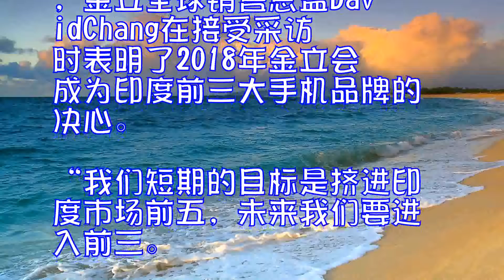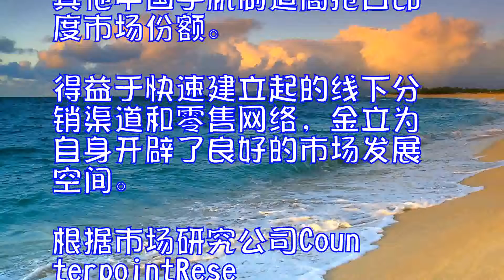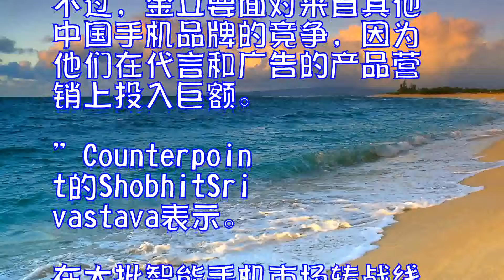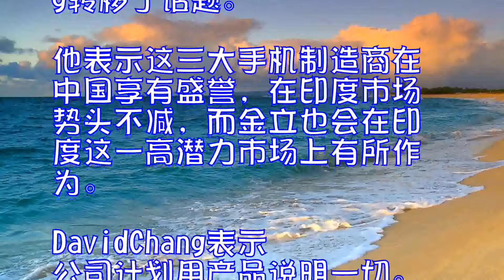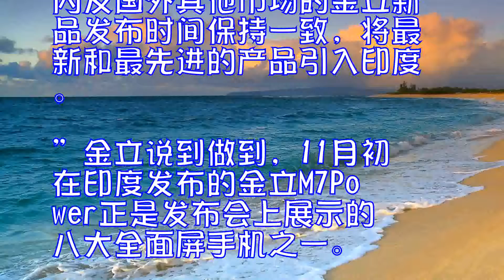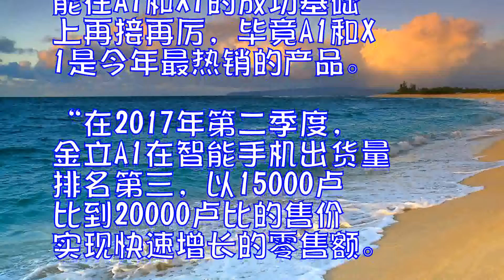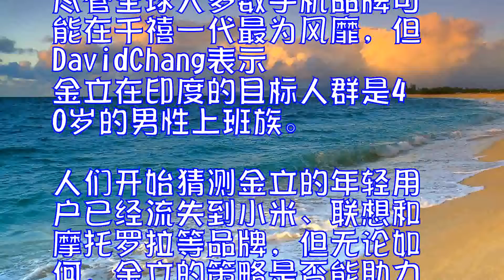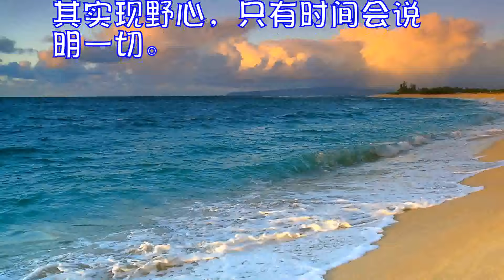金立高管：我们2018年会成为印度前三大手机品牌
据印度媒体11月30日报道，金立在11月26日举行的2017冬季产品发布会上发布了全面屏智能手机，金立全球销售总监DavidChang在接受采访时表明了2018年金立会成为印度前三大手机品牌的决心。

“我们短期的目标是挤进印度市场前五，未来我们要进入前三。”当谈及实现这些目标的具体时间架构时，DavidChang表示短期截止时间点是在2018年3月，而长期目标实现是在2018年9月前。

作为最早进入印度市场的中国手机制造商，金立一直与其他中国手机制造商抢占印度市场份额。得益于快速建立起的线下分销渠道和零售网络，金立为自身开辟了良好的市场发展空间。根据市场研究公司CounterpointResearch的数据，发展巅峰期的金立在2016年第四季度占有5%的市场份额，在出货量上位列第七。但在2017年第三季度，金立的市场份额缩减到2%。

“金立的产品组合主打两大关键性能，即为自拍爱好者打造的前置摄像头以及为高耗电用户配备的高容量电池。不过，金立要面对来自其他中国手机品牌的竞争，因为他们在代言和广告的产品营销上投入巨额。”Counterpoint的ShobhitSrivastava表示。
在大批智能手机市场转战线上时，金立在很大程度上依然坚持线下第一的策略。小米、OPPO和vivo的成功有目共睹，当问及金立是否会向这些竞争对手借鉴时，DavidChang转移了话题。他表示这三大手机制造商在中国享有盛誉，在印度市场势头不减，而金立也会在印度这一高潜力市场上有所作为。
DavidChang表示公司计划用产品说明一切。“我们未来会将完整的产品组合引入印度，覆盖高、中、低端用户，但我们重点在中端。到目前为止，我们的品牌主题是超级自拍和超级续航，往后亦是如此。但最重要的是，我们会同国内及国外其他市场的金立新品发布时间保持一致，将最新和最先进的产品引入印度。”
金立说到做到，11月初在印度发布的金立M7Power正是发布会上展示的八大全面屏手机之一。这款手机定价16999卢比，标配电池5000mAh。从介绍来看，M7Power符合金立中端、自拍以及高电池续航的定位，金立相信这是为印度市场量身订做。金立还希望M7Power能在A1和X1的成功基础上再接再厉，毕竟A1和X1是今年最热销的产品。“在2017年第二季度，金立A1在智能手机出货量排名第三，以15000卢比到20000卢比的售价实现快速增长的零售额。”Srivastava说道。
金立新品S11不久将在印度发布，预计金立在印度市场会有更大的动作，产品起售价在8000卢比到25000卢比之间。尽管全球大多数手机品牌可能在千禧一代最为风靡，但DavidChang表示金立在印度的目标人群是40岁的男性上班族。人们开始猜测金立的年轻用户已经流失到小米、联想和摩托罗拉等品牌，但无论如何，金立的策略是否能助力其实现野心，只有时间会说明一切。